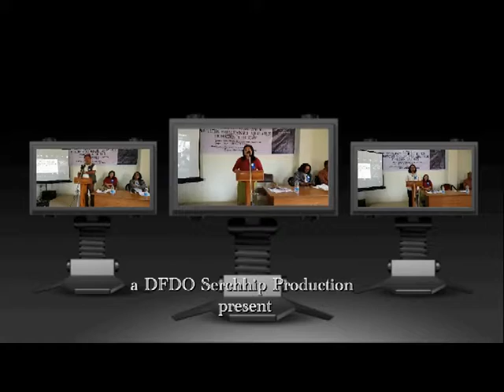ITK in Serchhip District